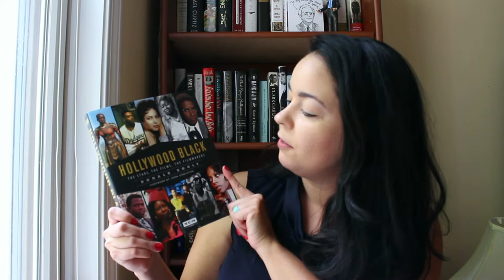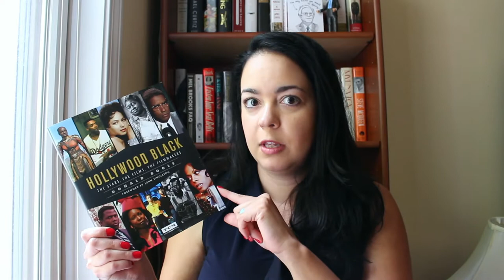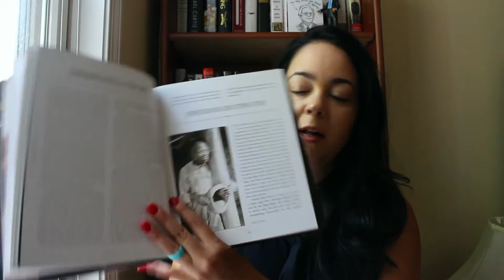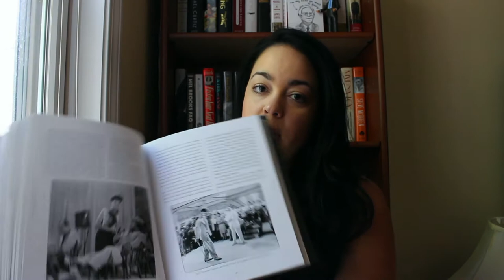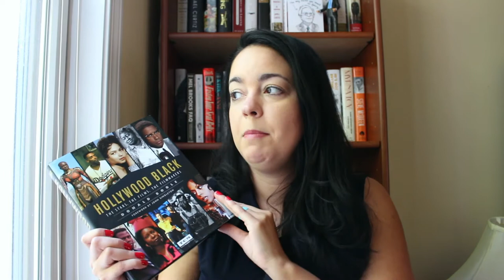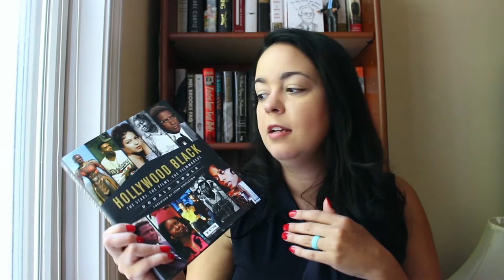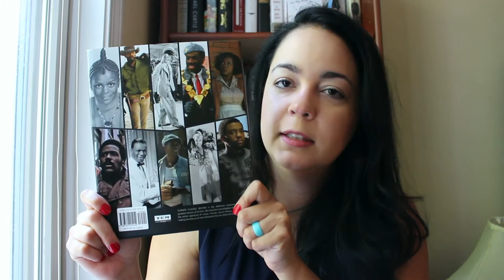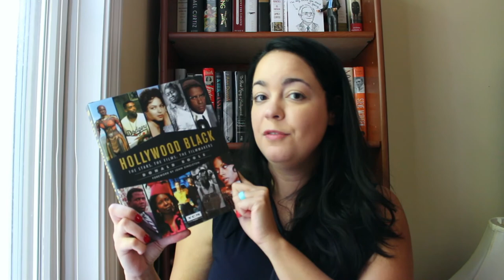Book Review: Hollywood Black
My review of Hollywood Black, The Stars, The Films, The Filmmakers by Donald Bogle